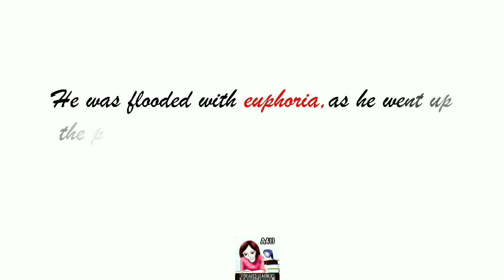Word Of The Day!😊😊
I am an avid lover of words... And i feel euphoric sharing a few beautiful words with you all...
A word a day is like an apple a day for me...
All the AVID LEARNERS, do share it with the logophiles you know.☺️

Rajasthan geography course coming up soon...